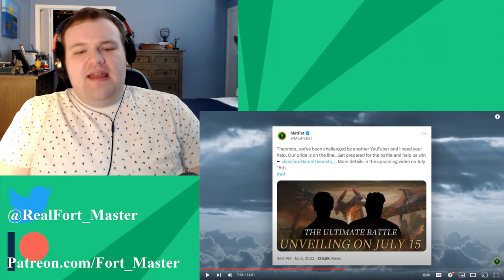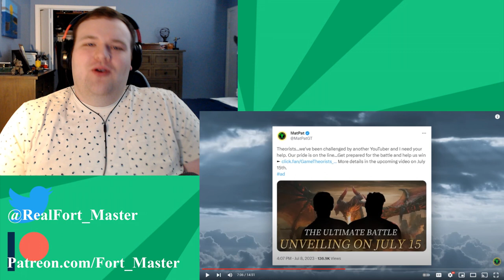Game Theory: Give Me Your SOUL! (Minecraft Legends) - @GameTheory Reaction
With the release of Minecraft Legends, even more Lore has been added to the pile. And MatPat is digging through it all to figure it all out!!!